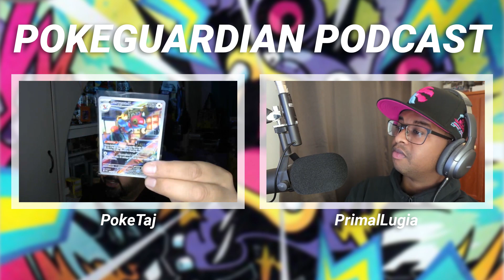PokeGuardian Podcast #41 - Shiny Treasure ex, Ancient Roar / Future Flash & Paradox Rift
Welcome to the PokeGuardian Podcast. This is the 41th episode.

The hosts of the show will be Taj from PokéTaj, Zakariya (PrimalLugia), the webmaster of PokeGuardian.

In this episode, we talk about the very anticpated high class pack set shiny treasure, will it truly be a treasure for us? We also talk about the post release of Ancient Roar and Future Flash, which covers a majority of our Paradox Rift set releasing this week!

00:00 - Intro

00:26 - Card Pickups

03:35 - Shiny Treasure ex

12:23 - Ancient Roar / Future Flash Release

19:33 - Paradox Rift